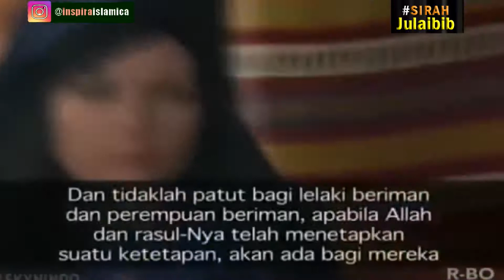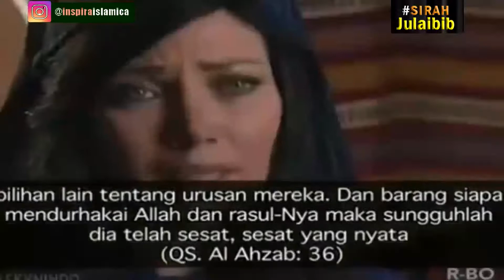Julaibib Sahabat Rasulullah ﷺ Dikangeni Bidadari Surga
Ya Allah, kami bermohon, terimalah  upaya  sederhana kami ini dalam menyampaikan risalahMu dan Rasulullah ﷺ untuk kebaikan hamba-hamba--MU di muka bumi ini sebagai bagian ibadah kami untuk meraih keridhoan, ampunan dan perlindungan MU di dunia di akhirat. Aamin ya Robbal Alamin...